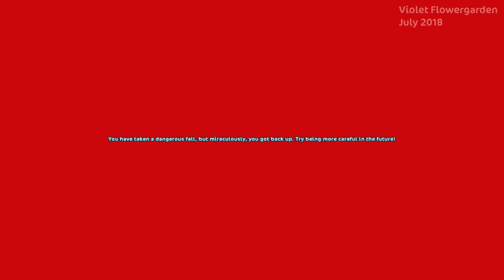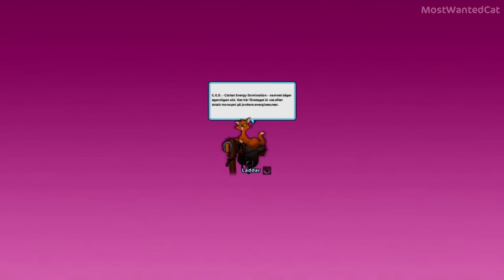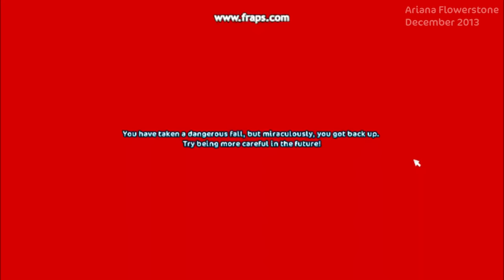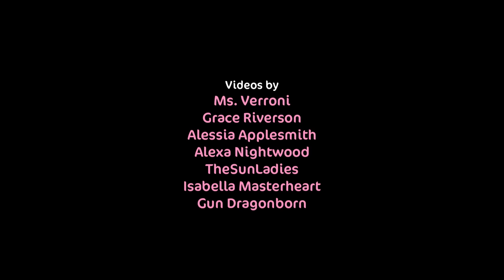Star Stable Use To Be A Horror Game - A Halloween Documentary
Happy Halloween my ghouls!! I completely agree, it is an element I miss dearly about the game ): This documentary will be highlighting some of the most skin-crawling details of old Star Stable Online, I hope you aren't alone right now... because this is going to be my creepiest nostalgia trip. ♡
- ❝ ♡ ┊ Find me on these platforms!
a letter for my new viewers, 💌

I research deep into the archives of the beloved horse game, and even draw from my own 10 years of experience with Star Stable Online.

History and nostalgia is not all that drives my channel, but to also give a critical opinion from a veteran's perspective on how Star Stable may have failed their community.

My videos are to give aid for those who feel frustrated with the modern game, as we are one of the same.

That is not to say that all perspectives and opinions are not welcome, I encourage you to speak against my opinions if you please, or speak with me. No matter where you stand, you are welcome on my channel, and I am interested to hear your thoughts. Would you like to stay awhile? .. x Kitti

♡ If you would like to be featured in one of my upcoming documentaries, please feel free to send me your old SSO videos and pictures (preferably 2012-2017 era) at ♡